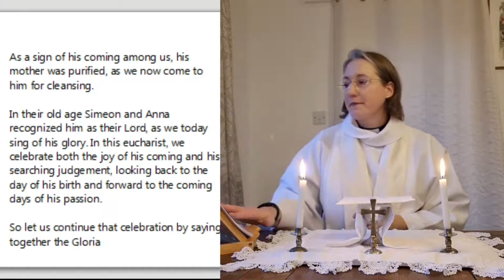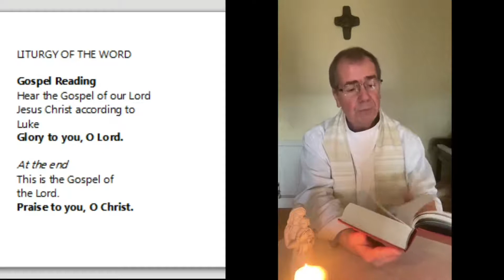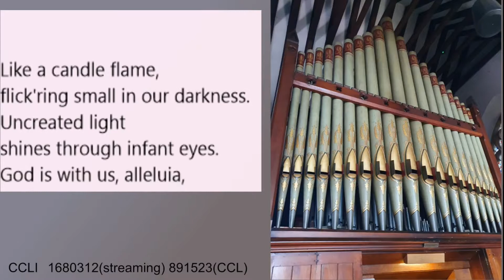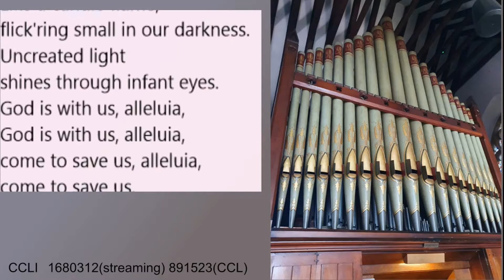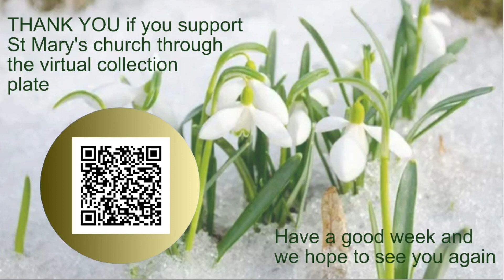Candlemas service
Service of Eucharist for Candlemas, 31 January 2021